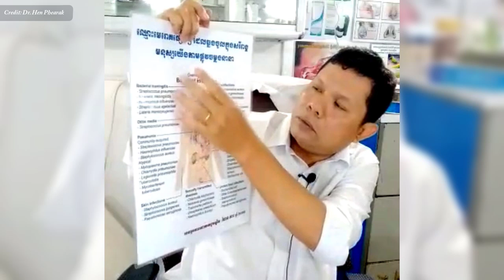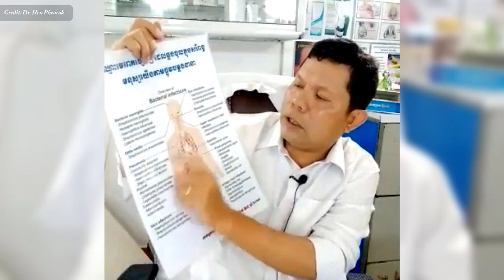ជំងឺ៖ ហេតុអ្វីម្តងម្កាលយើងមានជំងឺ វេជ្ជ. ហែន ភារៈ , Why you sick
In this video we want to show you about ជំងឺ៖ ហេតុអ្វីម្តងម្កាលយើងមានជំងឺ វេជ្ជ. ហែន ភារៈ , Why you sick, SUCCESS REVEAL

នៅពេលណាដែលដំណើរការធម្មតានៃប្រព័ន្ធរាងកាយរបស់យើងមានការរំខាន យើងមានអារម្មណ៍ថាឈឺ។ វាអាចកើតឡើងនៅពេលដែលបាក់តេរី មេរោគ ជាដើម ចូលក្នុងខ្លួនយើង ឬដោយសារការរស់នៅមិនល្អដូចជា ខ្វះការហាត់ប្រាណ ឬទទួលទានថ្នាំ/ជាតិស្ករ/អំបិលច្រើនពេក។

✮✮✮✮✮ Enjoy!

✡ ABOUT US ✡
.: Why We create SUCCESS REVEAL channel :.
1. To inspire, Motivate, create new entrepreneur
2. Share Business knowledge, Entrepreneurship, Success
3. Free Business Education Online